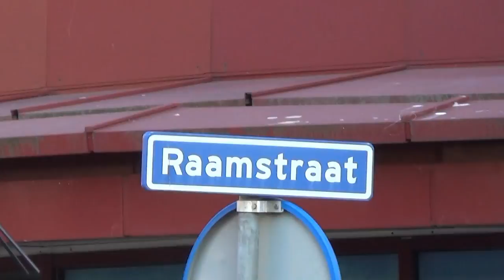Vlog 01 Day in the life: The new paagman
So I'm trying out a new format of vlogging to see if I like it. It's part day in the life and around half of the video I start to talk about a new way of reading books. It's probaly going to take some time to get a hang of this new way of editing and stuff so I hope you'll enjoy watching my process of getting better at it.

Peace!